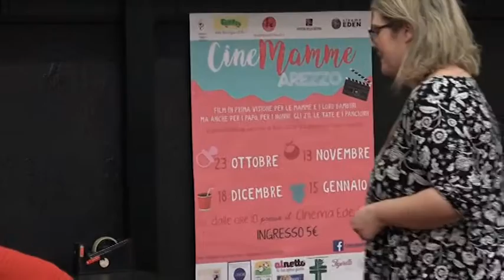Cinemamme Arezzo porta le mamme e i bebè in sala